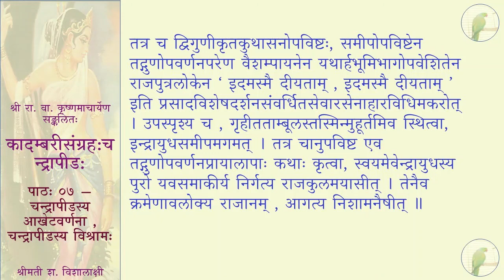कादम्बरीसङ्ग्रहः (पूर्वभागः) - चन्द्रापीडः - पाठः ०७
पाठः ०७ — चन्द्रापीडस्य आखेटवर्णना , चन्द्रापीडस्य विश्रामः